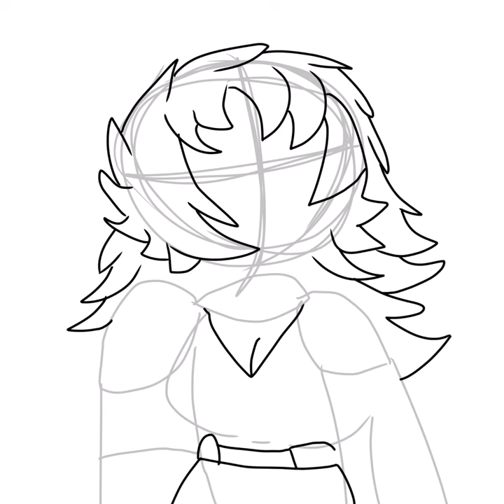BLUEincess ✨💅✨ (genderbend AU)